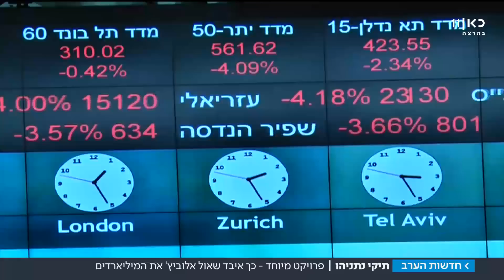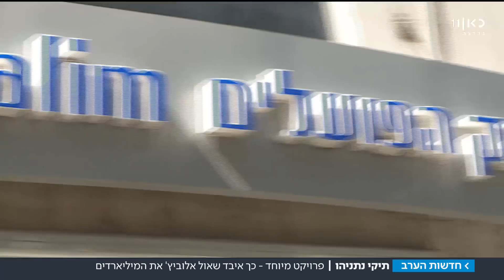קריסת הפירמידה: שאול אלוביץ' ורכישת בזק | מתוך חדשות הערב 22.02.18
כשאלוביץ' קנה את החברה בסוף 2009, הוא לווה 6.5 מיליארד שקלים מהבנקים. מאותו הרגע הוא התחיל לחלוב את בזק כדי להחזיר את ההלוואות. כתבתם של שאול אמסטרדמסקי וליאל קייזר